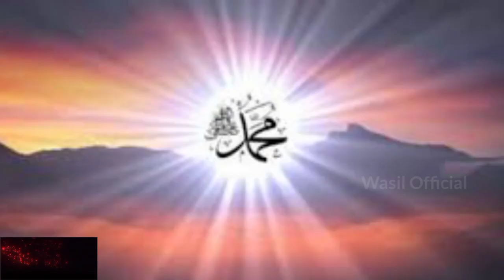Kisah Rasulullah SAW ketika dilempari batu oleh penduduk Thaif